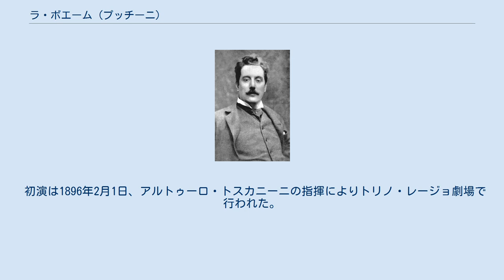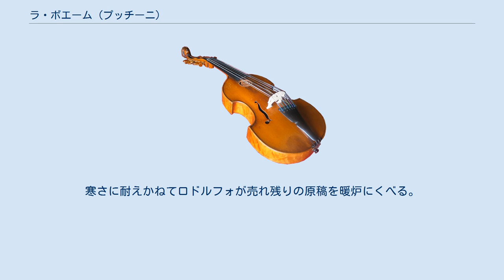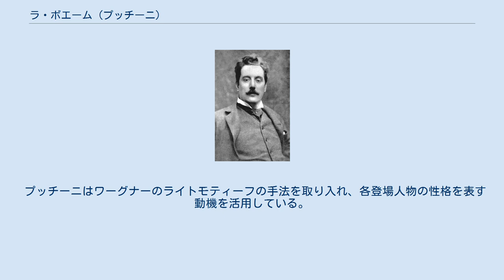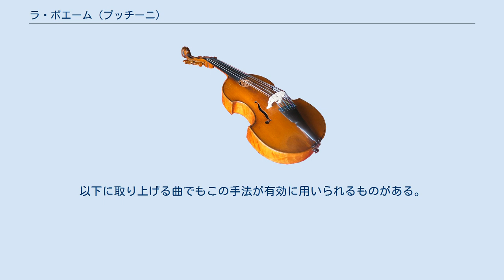ラ・ボエーム (プッチーニ)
『ラ・ボエーム』（La Bohème）は、ジャコモ・プッチーニの作曲した4幕オペラで、最もよく演奏されるイタリアオペラのひとつである。
 物語はアンリ・ミュルジェールの小説・戯曲『ボヘミアン生活の情景』（1849年）からとられた。
台本はジュゼッペ・ジャコーザとルイージ・イッリカのコンビによる。
プッチーニ自身の台本に対する注文が多く完成が難航したものの、短編の集積である原作の雰囲気をよく伝え、オペラ的な見せ場に富む出来映えとなった。
また登場人物、特にヒロインのミミはプッチーニ好みの役柄となった。
 『道化師』の作曲家レオンカヴァッロも同時期に作曲を進めており、以後ふたりの仲は険悪となった。
 初演は1896年2月1日、アルトゥーロ・トスカニーニの指揮によりトリノ・レージョ劇場で行われた。
初演はまずまずの成功をおさめ、批評家の不評はあったものの各地での再演の度に聴衆からの人気は次第に高まっていった。
 舞台上でファイフ（ピッコロ）2（4人）、トランペット2（6人）、小太鼓（6人） 約1時間45分（各35分、18分、25分、27分） パリにある、ボヘミアン仲間が暮らす屋根裏部屋。
クリスマス・イヴ。
 画家・マルチェッロと詩人・ロドルフォが火の気の無い部屋で仕事をしている。
寒さに耐えかねてロドルフォが売れ残りの原稿を暖炉にくべる。
「世界の損失だ」などと軽口をたたいていると哲学者コッリーネが帰ってきて、何も金になることがなかったとぼやく。
そこへ音楽家ショナールが食料・薪・煙草などを運ぶ従者たちとともに意気揚々と入ってくる。
ショナールはこれらをどうやって稼いだかを得意げに語るが、誰も耳を貸さず貪るように食料に飛び付く。
しかし、ショナールはワイン以外は取り置いて、「今夜はクリスマス・イヴなのだから、皆でカフェ・モミュスに繰り出そう」と提案し、一同大賛成する。
 そこへ家主のブノアが未払い家賃の催促にやってくる。
ボヘミアンたちは家主にショナールの金を見せて安心させ、ワインをすすめておだてる。
家主が酔った勢いで、妻があるにもかかわらず浮気をしていたことを語ると、一同憤慨したふりをして家主を部屋から追い出してしまう。
 彼らは家賃になるはずの金をカフェ・モミュスでの飲食費として分けあう。
皆出かけるが、ロドルフォは書きかけの原稿があるといって1人残って書きつづける。
 そこに誰かがドアをノックする。
お針子のミミがカンテラの火を借りに来たのだが、めまいを起こして床に倒れ込む。
ロドルフォに介抱されて落ち着いたミミは火を借りて礼を言い、立ち去る。
しかし、彼女は鍵を落としたといって戻ってくるが、戸口で風が火を吹き消してしまう。
再度火を点けようと、近寄ったロドルフォの持つ火もまた風で消えてしまう（ロドルフォが、わざとローソクの火を吹き消す演出もある）。
しかたなくふたりは暗闇で鍵を探す。
ロドルフォが先に見つけるが、彼はそれを隠しミミに近寄る。
そして彼女の手を取り、はっとするミミに自分のことを詩人らしく語って聞かせる（「冷たい手を」）。
続いてミミも自己紹介をする（「私の名はミミ」）。
一向に降りてこないロドルフォを待ちかねた仲間が「まだか」と声をかける。
ロドルフォは「今ふたりでいる、直ぐに追いつくから席を2人分取っておいてくれ」と言う。
仲間たちは気を利かせて先に行くことにする。
まだ愛を確認したいロドルフォだが、ミミが仲間と一緒に行きたいと言うので後を追ってパリの街に出かけることにする。
ふたりの愛情のこもった二重唱で幕がおりる。
 カフェ・モミュス クリスマスを祝う群衆で賑わう通りで、物売りが口々に声を張り上げている。
ボヘミアン仲間はカフェに集まり食事を始める。
ロドルフォはミミに帽子を贈る。
そこにマルチェッロの元の恋人ムゼッタが金持ちのパトロンのアルチンドロとともにやってくる。
 彼女は頻りにマルチェッロの気を引こうとする（「私が街をあるけば」）。
マルチェッロはそれを意地でも無視しようとするのでムゼッタはさらに誘惑を続け、アルチンドロはうろたえる。
ついにムゼッタは靴がきつくて足が痛いと騒ぎ出し、アルチンドロを靴屋へ修理に行かせる。
さきほどからムゼッタへの想いを絶ちきれずにいたマルチェッロと邪魔者がいなくなったムゼッタは互いに抱きあう。
彼らは勘定を済ませようとするが、手持ちの資金が底をついている。
ムゼ...